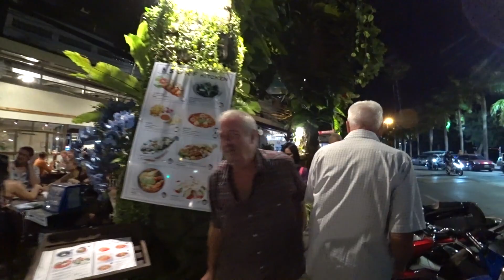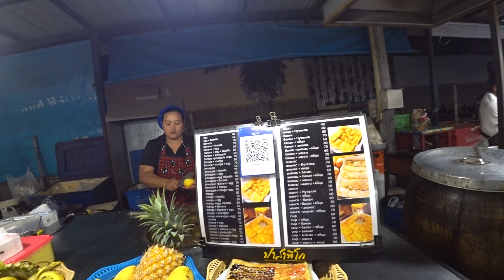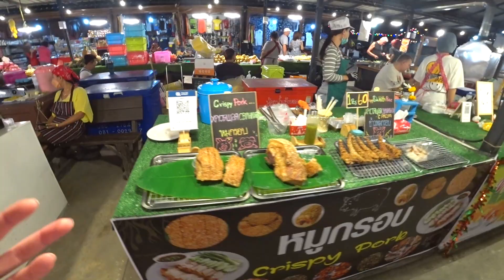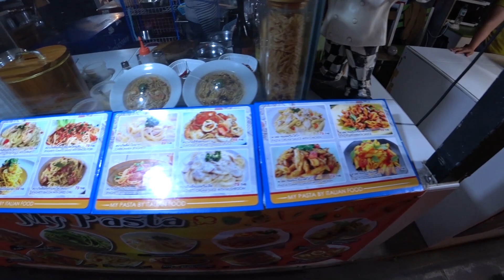ПАТТАЙЯ 2022 🏝️Рынок еды на ДЖОМТЬЕНЕ . Что изменилось на JOMTIEN NIGHT MARKET за 3 года / 16 серия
0:00 в предыдущей серии
02:50 Джомтьен вечером
10:24 обзор еды на рынке Jomtien Night Market

ПАТТАЙЯ 2022 🏝️Рынок еды на ДЖОМТЬЕНЕ . Что изменилось на JOMTIEN NIGHT MARKET за 3 года